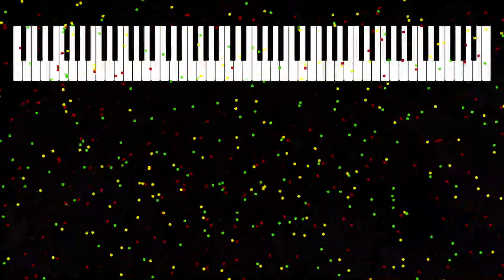Tension — Epic Piano composition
Enjoy my original piano composition "Tension", and the music visualization software I developed to make fireworks out of music.